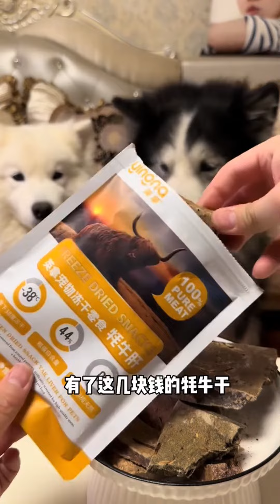给狗狗适量吃一些零食，可以补充微量元素和多种维生素#修勾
❤四只不太聪明却有着血缘关系的汪一家
💛佛系更新傻狗们的快乐日常
💙其中一只是阿拉和萨摩耶混血宝宝